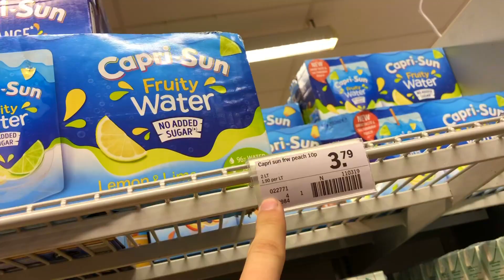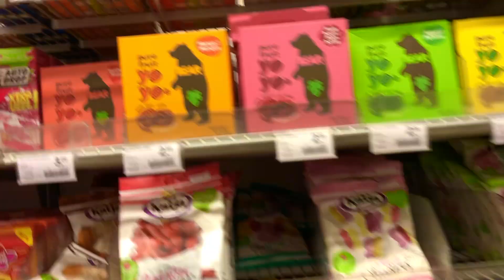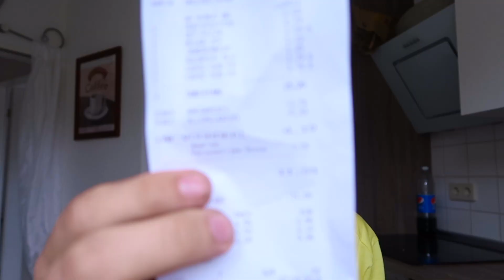Holländische Süßigkeiten Test Challenge 🇳🇱🥵Ekelig?!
Heute mach ich eine Holländische Süßigkeiten Test Challenge 🇳🇱🥵

24 Stunden mit 1 Euro überleben